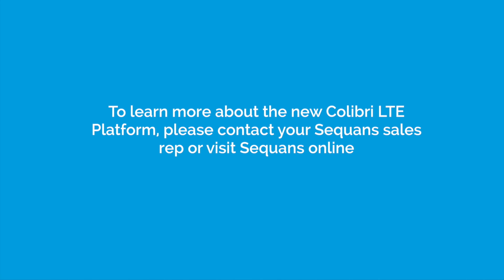Colibri LTE Platform: Chipset Solution for the Internet of Things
The Colibri LTE Platform is the newest member of Sequans' StreamliteLTE ™  family of LTE chipset products designed for M2M and other devices for the Internet of Things. Colibri has been optimized for IoT and M2M device design, providing all necessary IoT features along with extremely low power consumption at a low cost for an industry-leading price/performance capability.